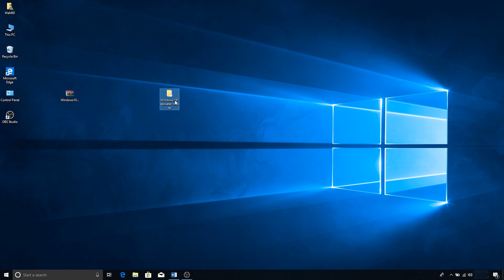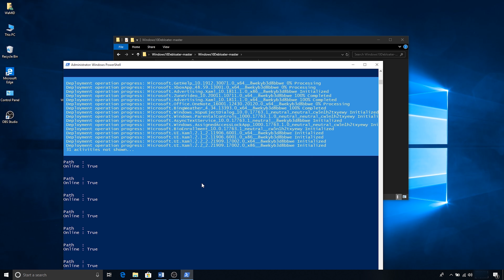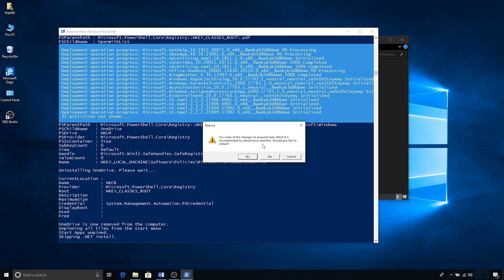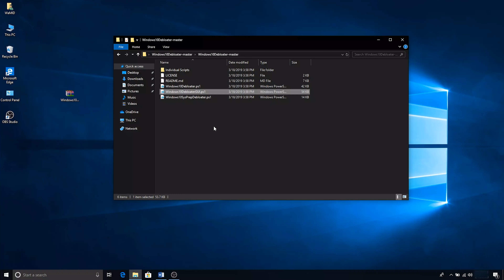Hãy giành lại quyền tự chủ WINDOWS - Tối ưu Win10 chỉ với 1 cú click!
Link Discord của Những Kẻ Đam Mê Công Nghệ nhé anh
Trong discord này có rất nhiều box ẩn. Nên anh em đọc hết tab Luật để có thể mở nó ra  nhé